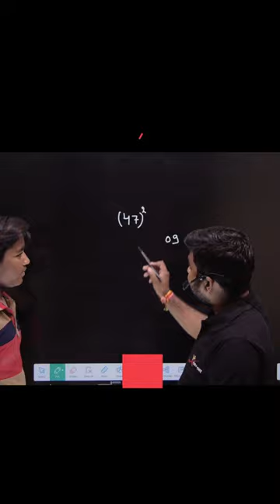SQUARE UNDER 50|TheXcellent Mentors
Everyone:- Study Smart Not Hard. !
We Are TheXcellent Mentors From Prayagraj,
Following the passion of teaching from last many years and with the aim of promoting
education and providing good quality lectures we are here to help you in every possible way.

excellent mentor
excellent coaching classes prayagraj
best ICSE coaching in prayagraj
best cbse coaching in prayagraj